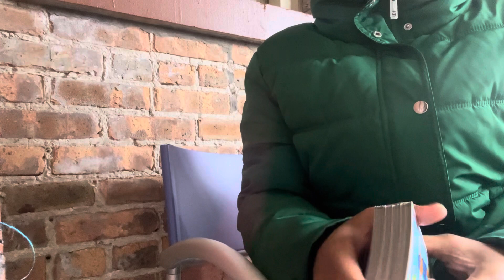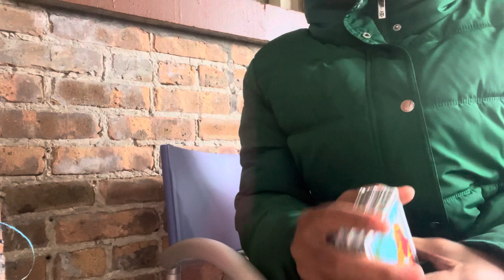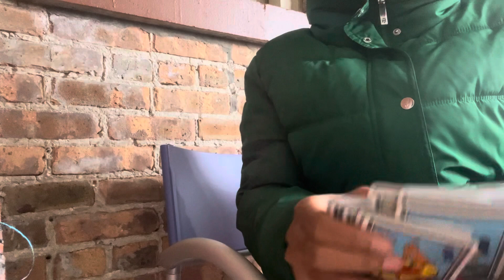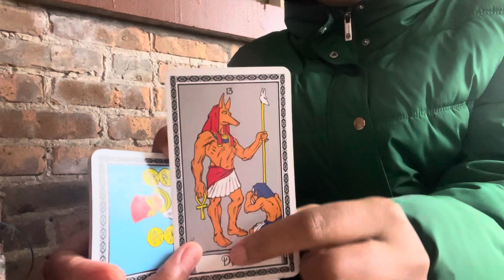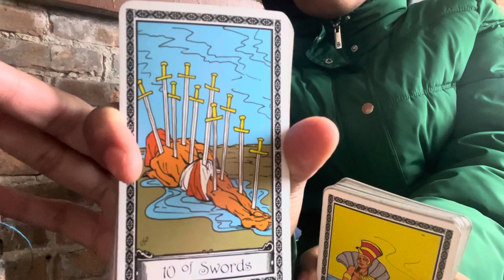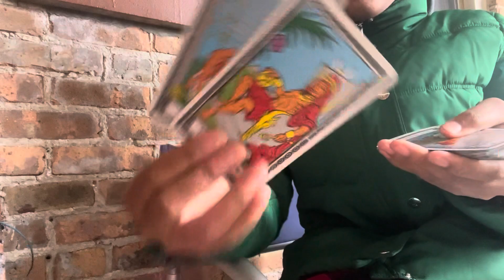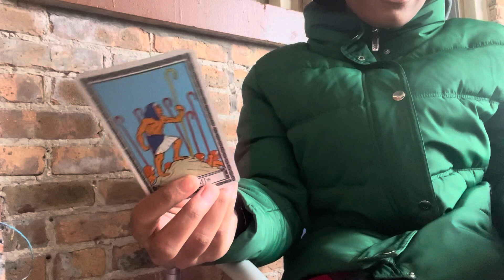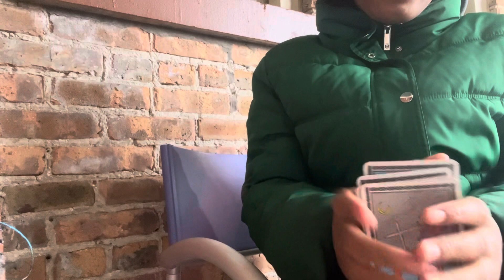GOD HAD TO SHOW EM WHO U WERE B/C THEY WERE 2 STUCK IN THEIR WAYS 👎🏽 UR EXACTLY WHERE U NEED 2 B😌